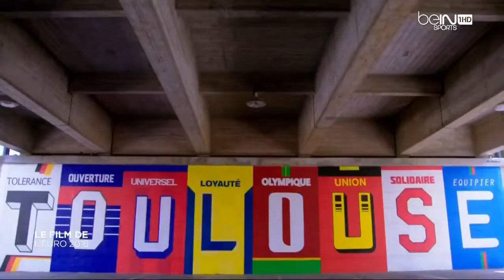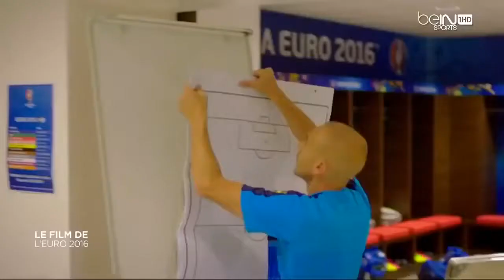▶Euro 2016 - Le film. DOCUMENTAIRE SPORT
Revivez les meilleurs moments de la 15e édition du championnat d'europe des nations de football « l'UEFA EURO 2016 », Organisée en France entre le (10 .

Revivez les meilleurs moments de la 15e édition du championnat deurope des nations de football « lUEFA EURO 2016 », Organisée en France entre le (10 .

Cette bande annonce a été enregistrée le samedi 24 décembre 2016 sur TF1. Vous pouvez me suivre sur mon compte Twitter : BA TF1 2016.